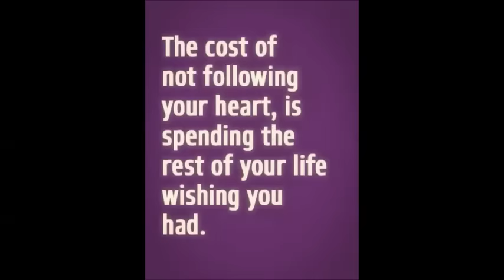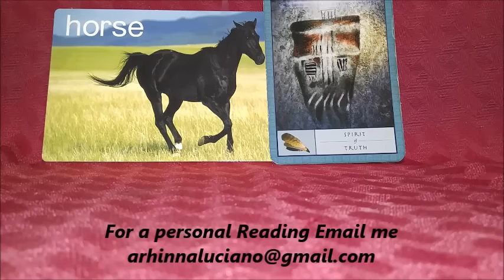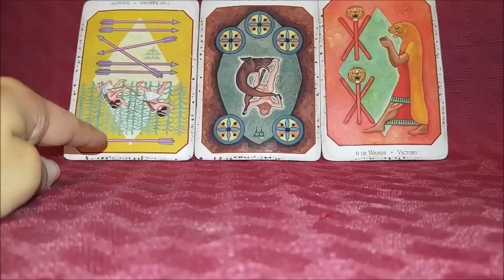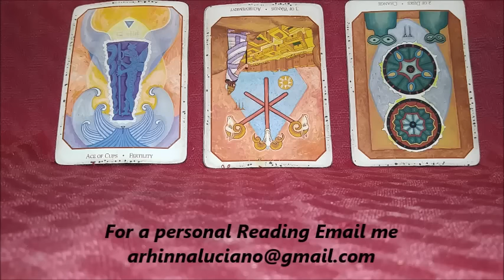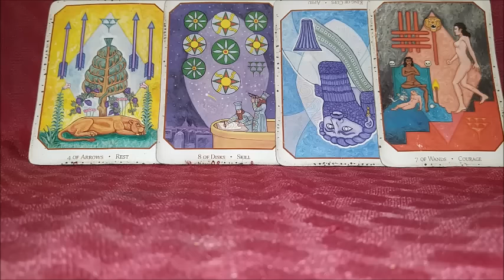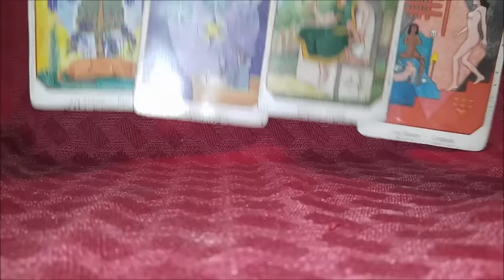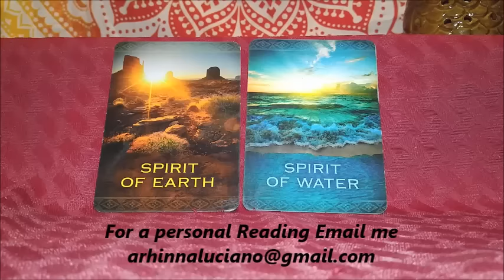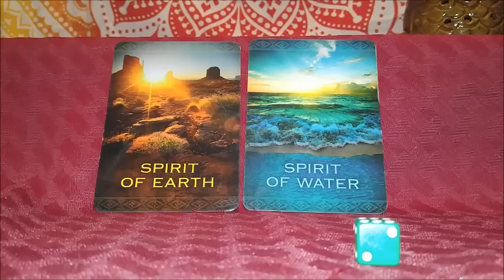Capricorn December Mid Month Goodbye 2016 Hello 2017 See things for what they are!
These readings are to do some self-examination while exploring your options. *Services are only for clients 18 and up.